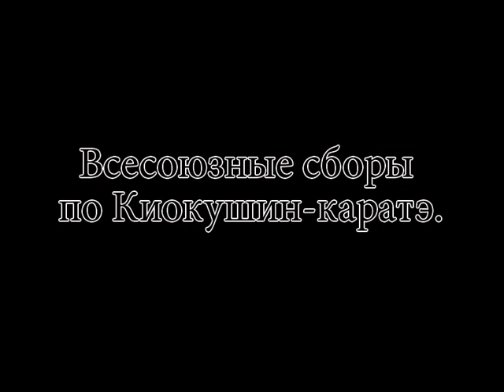Всесоюзные сборы по киокушин каратэ - 1989 год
Эксклюзивные кадры 30-летней давности. Небольшой фильм с Всесоюзных сборов 1989 года. Смотрите, находите своих шиханов и сэнсеев. Пишите в комментариях, кого вы увидели на кадрах...